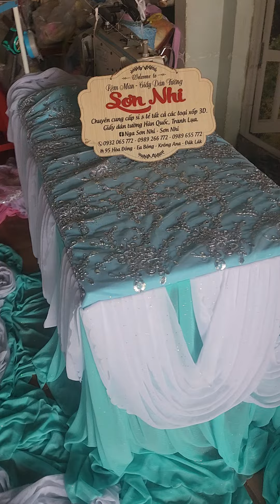4 tháng 8, 2024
❤️Những mẫu khăn trải bàn, Khăn trải bàn bánh kem, Khăn trải bàn thùng tiền, khăn trải bàn hội nghị, khăn trải bàn hai họ ❤️

✅Bạn đang tìm một đơn vị thiết kế phông rèm cho các sự kiện_ rạp cưới.
✅Hãy đến với Rèm Màn SƠN NHI
Chuyên may: Trần mây, Trần luống, Trần én, Trần Cánh Hoa, Trần kim tuyến, Trần Sao, Màn Sao, Rèm Thả , Rèm sò, rèm ốc, Rèm Quả, Khăn trải bàn, váy ghế, áo ghế, nơ ghế !
𝑹𝒂̣𝒑 𝒔𝒖̛̣ 𝒌𝒊𝒆̣̂𝒏 -  𝒈𝒊𝒂 𝒕𝒊𝒆̂𝒏 -  𝒄𝒖̛𝒐̛́𝒊 hỏi
👉Các nhà rạp, nhà hàng, gia chánh hãy chọn cho mình một đơn vị thiết kế rạp  Cưới, và Chuyên may Sự  Kiện đẹp với đội ngũ nhân viên chuyên nghiệp, nhiều ý tưởng mới, kinh nghiệm.  Lâu năm Sơn Nhi hứa sẽ mang lại cho gia chủ 1 phong cách sang trọng và đẳng cấp !

RÈM MÀN  SƠN NHI  nhận Sip hàng toàn Quốc !